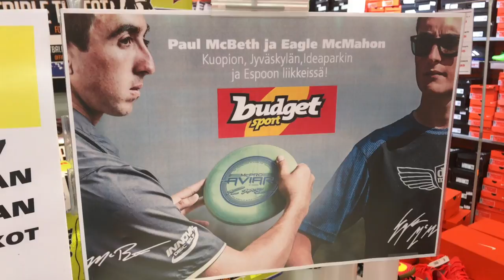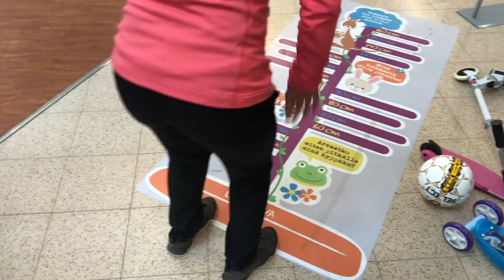Eagle´s Vlog - Finnish Promo Tour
Eagle's Vlog's on SpinTV! 6th episode from Finnish Promo Tour.

In this episode, Eagle´s joins Paul McBeth and Jussi Meresmaa for a promotional tour in Finland.

Shot and edited by Eagle McMahon